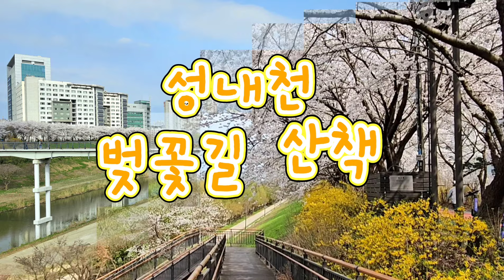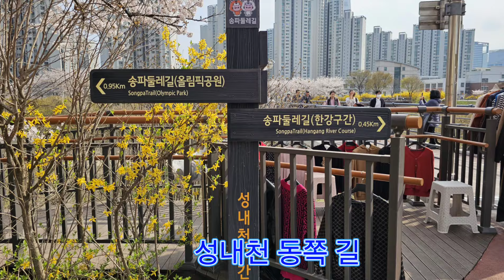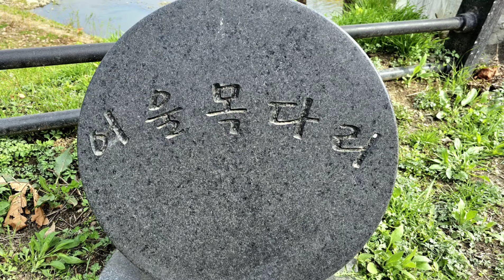성내천 벚꽃길 아산병원 환우님들의 쾌유를 빌며~ Royalty free video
이영상은 서울아산병원에서  오후내내 진료를 받다가  잠시 쉴 틈이 생겼고,  성내천 하류에서 활짝 핀 벚꽃과 개나리가  유혹하여 산책을 하다가 촬영하게 되었습니다.
이곳에서 많은 아산병원 환우분들을 만나게 되었고,  또한 모든 분들의 아픔이 치유되어 봄꽃처럼 웃음짓는  모습을 상상하며  기도하는  마음으로 이영상을 촬영하고 제작하였습니다.
모든 분들이  이영상을 즐겁게 힐링하시면서, 환우들이 빨리 쾌유하시길 바라는 간절한 기도를 함께 해주시면 좋겠습니다. 감사합니다.

MUSIC
Heartbreaking Memories
동양풍 판타지 뉴에이지 피아노 자작곡
작곡하는 재욱